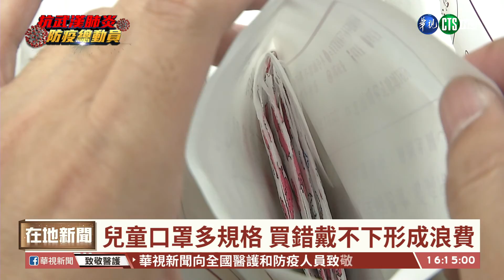【台語新聞】兒童口罩多規格 買錯戴不下形成浪費 | 華視新聞 20200226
不過說到口罩，很多小小孩有這樣的困擾，其實兒童口罩有分學齡前和學齡期，三歲以下幼兒拿到的口罩，對他們來說幾乎都太大了，而且小四以上的學童，根本戴不下兒童口罩，結果領了兒童口罩變成浪費，如果換領成人口，一次只能領2片，根本不夠每天上學使用。